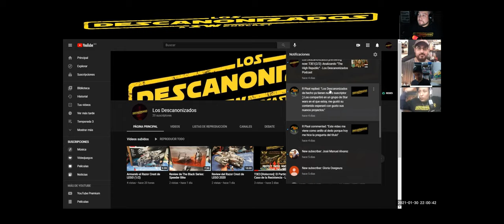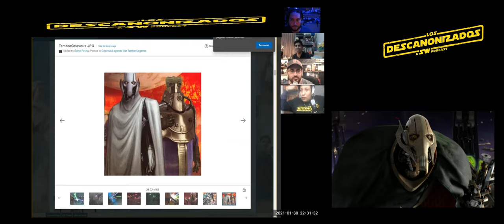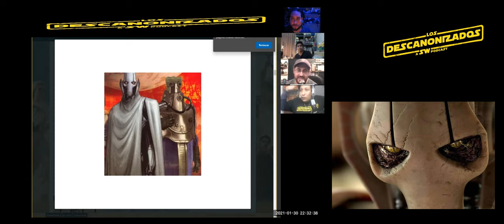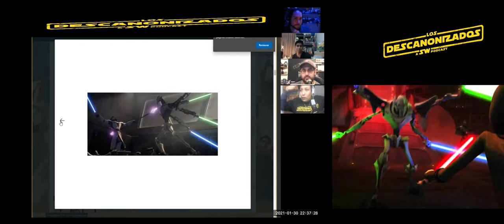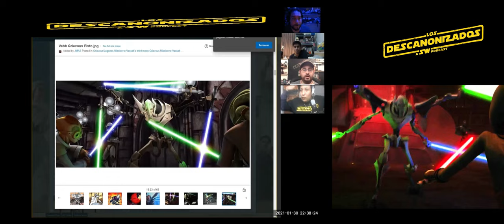T3E4 [Holocrón]: ¿Nos estafaron con el General Grievous? - Los Descanonizados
Porque ustedes lo pidieron! Al fin Los Descanonizados hablan del Universo Expandido, ahora Leyends. Esta semana tenemos invitado, nadie más que el hijo no reconocido de Jocasta Nu, El Master Toño. Él nos ayudará a develar y recordar la historia perdida del gran General Grievous, acompáñennos a través de más de hora y media para rememorar la primera impresión que tuvimos, la historia antes de volverse el General de la CSI, su paso por los cómics, series y película y el legado que ha dejado en nosotros. Noticias, risas, momentos de divagación extrema, datos relevantes y uno que otro irrelevante y mucho más.

Los Martes Publicaremos los Holocrones con imágenes Explicativas.

Martes de Post Complementario
Miércoles y Domingos de Memes

Star Wars, Star Wars: Episode I The Phantom Menace; Star Wars: Episode II Attack of the Clones; Star Wars: Episode III Revenge of the Sith; Star Wars: Episode IV A New Hope; Star Wars: Episode V The Empire Strikes Back; Star Wars: Episode VI Return of the Jedi; Star Wars Episode VII The Force Awakens; Star Wars: Episode VIII The Last Jedi; Star Wars: Episode VI The Rise of Skywalker; the Star Wars Expanded Universe; and all logos, characters, artwork, stories, information, names, and other elements associated thereto, including but not limited to the Death Star and Wookiees, are the sole and exclusive property of Lucasfilm Limited.